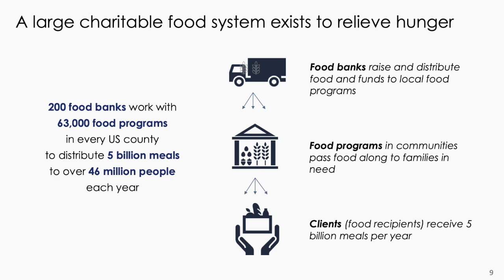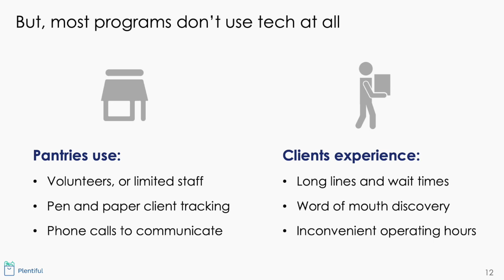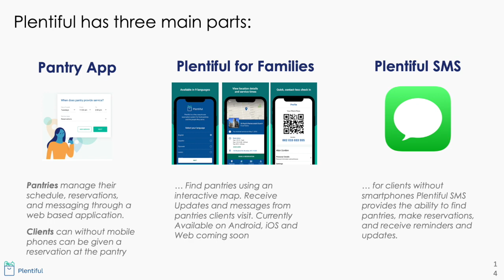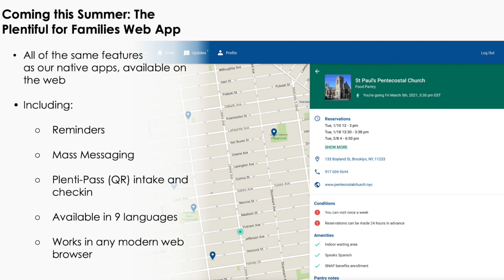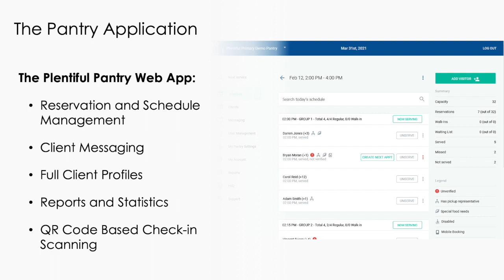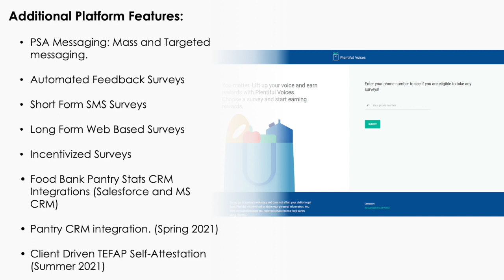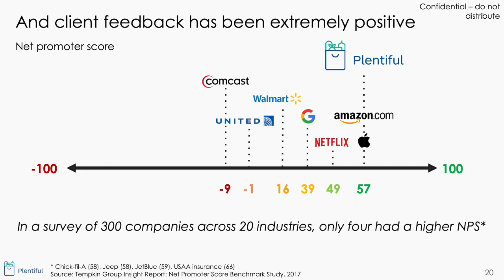Bryan Moran, Plentiful — Public Good App House: Apps for Food Pantries and Food Banks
Public Good App House: Apps for Food Pantries and Food Banks - April 2021 Recorded April 7, 2021,

Plentiful Food Pantry Management from City Harvest
Demo by Bryan Moran, Director of DevOps, Plentiful/City Harvest Inc

Plentiful is a pantry management and reservation tool for food pantries and the clients they serve. Plentiful provides both tools for pantries to run their pantries and communicate with clients while allowing clients to connect to pantries around them and make reservations.